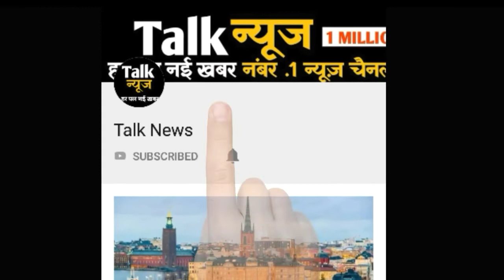अगर Jio में चाहिए 105 GB डाटा, तो रिचार्ज कर लीजिए Jio के प्लान को !